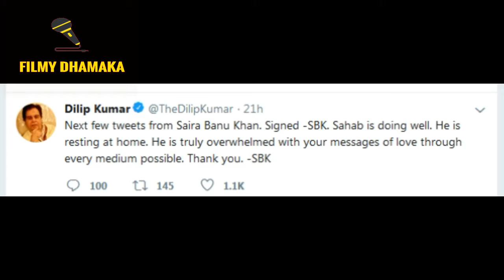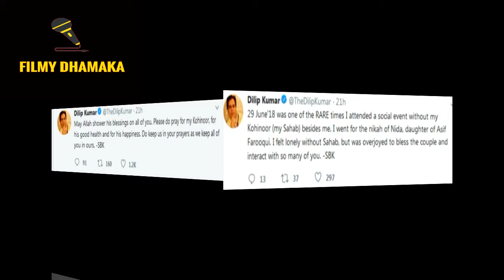DILIP KUMAR की हालत नाजुक ! MUST WATCH||FILMY DHAMAKA